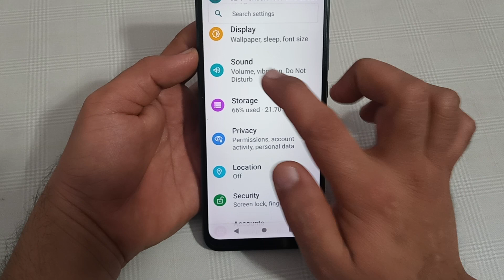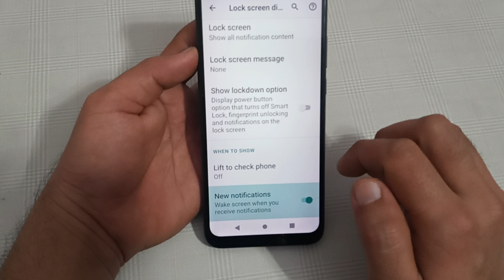Lava Z1, how to enable new notification, Lava mobile mein new notification enable Karen